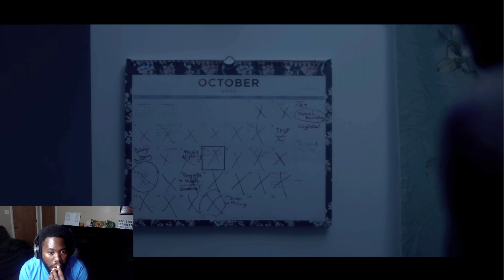Don't Take Things off the Street!!! The Chair: Short Horror Film Reaction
This Short film was actually scary got me to jump a few times!
Go check out @thats_a_bad_idea